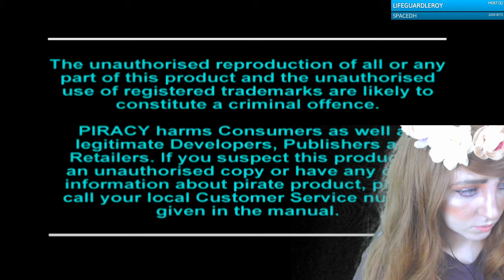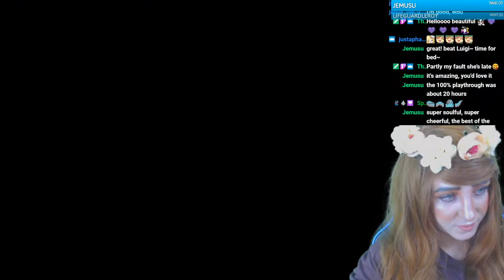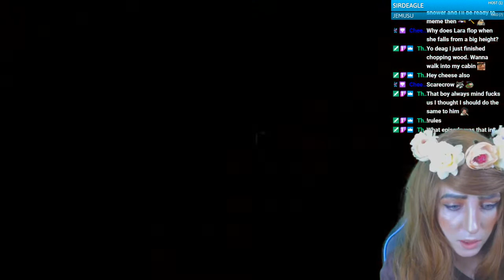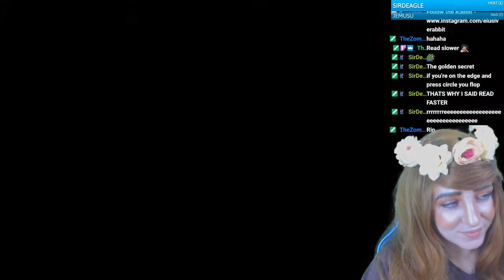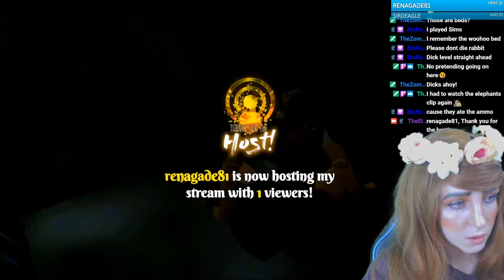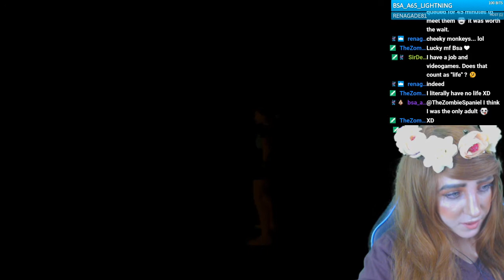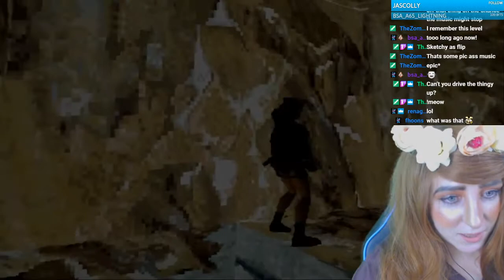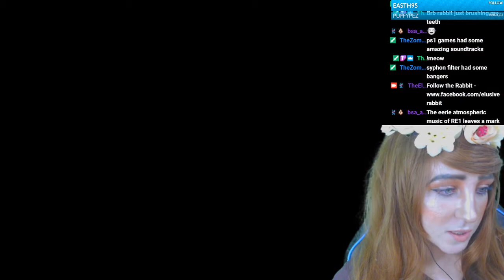Tomb Raider 2 Part 3 Blind Playthrough LongPlay Elusive Rabbit NLNM Practice 1997 walkthrough Casual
Here I am playing classic Tomb Raider 2 (1997) version on my PS3. I am semi Blind as I havent played the game in years (since I was a kid) and cant remember where to go. I have watched other streamers play the game but when it comes to me playing it. no clue which is why back seat gaming is allowed.

The plan is to learn the game strats and eventually do the No Loads No Meds challenge, if you wish to watch me through the struggle as I learn from the ground up follow me

I will run through all Tomb raiders.